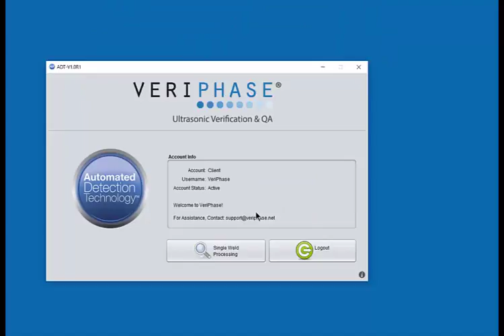1 Opening ADT and Logging in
Thông tin thêm về các thiết bị và giải pháp kiểm tra siêu âm Phased Array